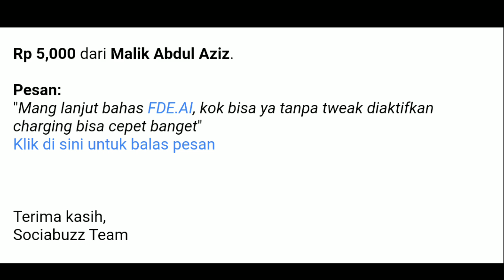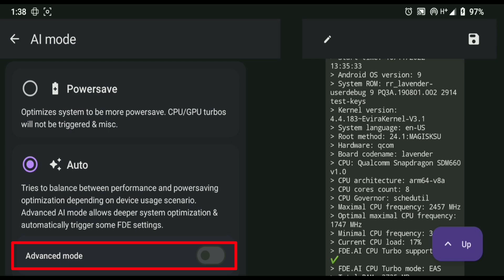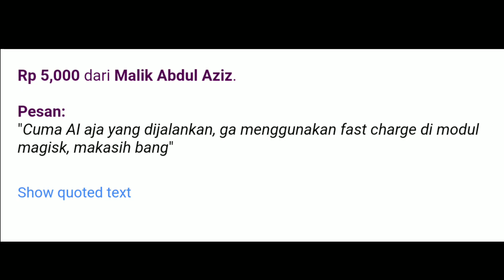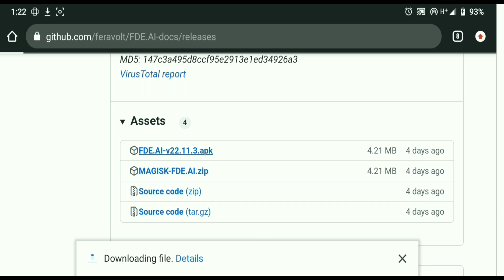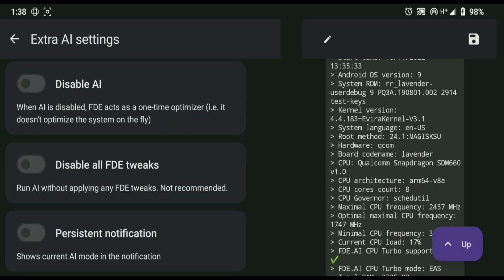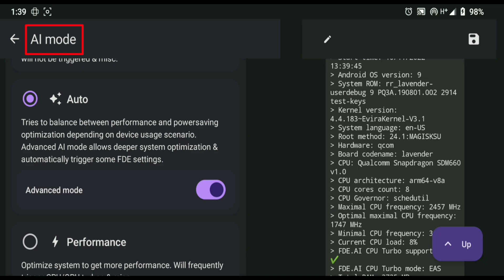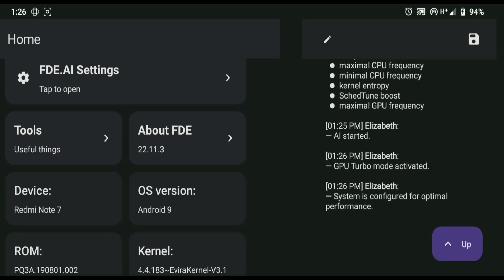MENINGKATKAN PERFORMA HP KENTANG | FITUR REFRESH RATE ( LOCK FPS ) FDE AI PRO